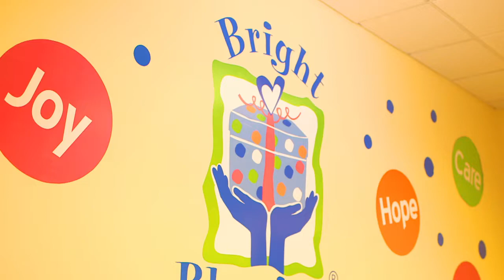2018 E.R. Plumbing Services Bright Blessings PSA